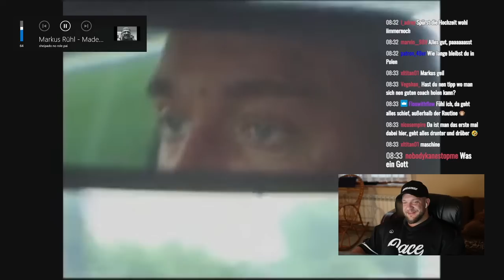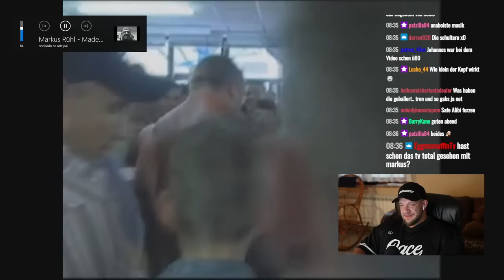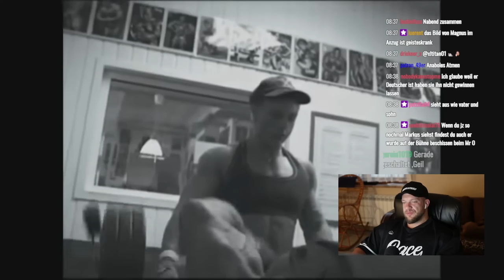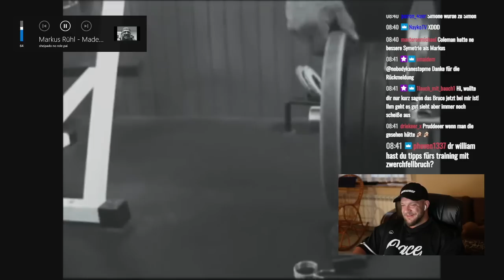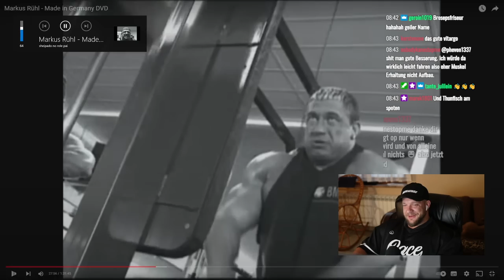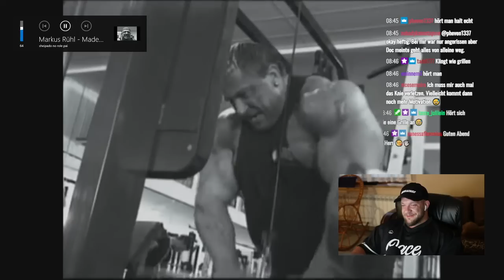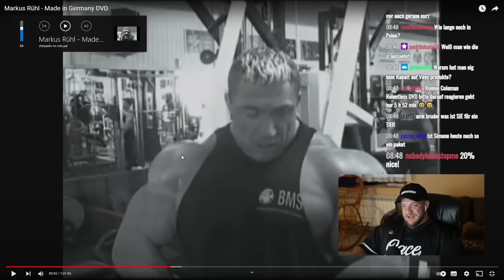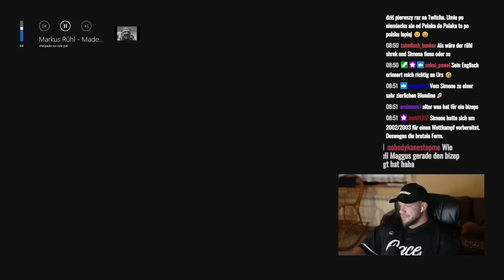Wie Markus Rühl damals seine Schwachstellen in kranke Stärken verwandelt hat! William Niewiara